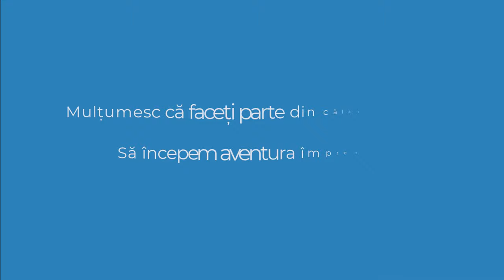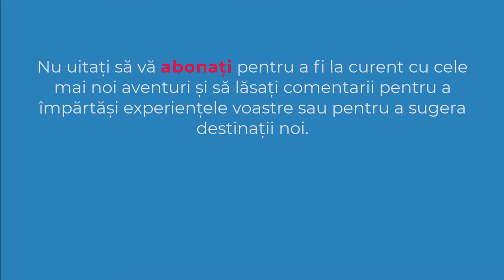Dubai Festival City | Emiratele Arabe Unite | United Arab Emirates | 4K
✔️ Ca zonă modernă de afaceri și divertisment, Dubai Festival City are în centru un enorm mall ce poartă același nume și găzduiește mărci globale de modă și mobilier, restaurante internaționale și un complex cinematografic. Hotelurile de lux din Dubai Creek găzduiesc mari conferințe, dar și restaurante europene elegante, ce oferă largi panorame urbane.
✔️ OBIECTIV: Dubai Festival City | Dubai | Emiratele Arabe Unite
✔️ DATA: 31 ianuarie 2014
00:00 Intro
00:15 Foc de artificii la Dubai Festival City
02:51 Subscribe